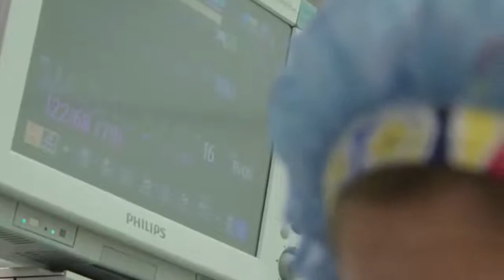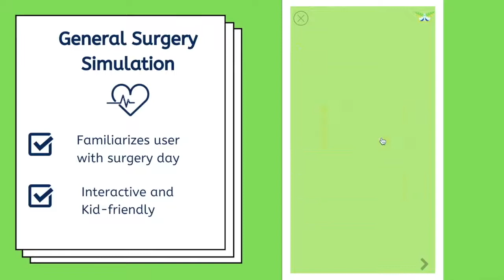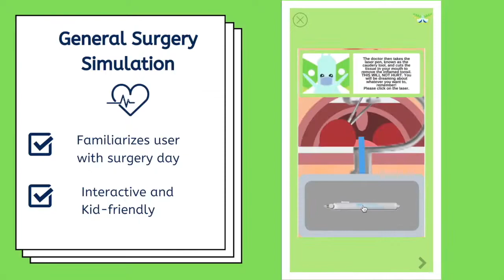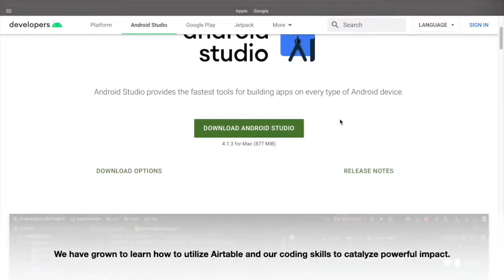CASP Technologies Pitch | Technovation Girls 2021 Finalist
🇺🇲 MeettheFinalists: Finalists Team CASP Technologies from the U.S. coded an app that reduces anxiety in pediatric patients by providing kid-friendly explanations of what to expect from their surgery.

Technovation is the global tech education nonprofit that inspires girls to be leaders and problem solvers in their lives and their community ➡️